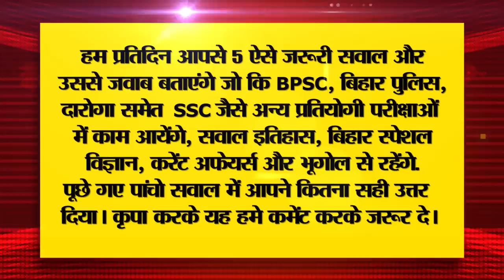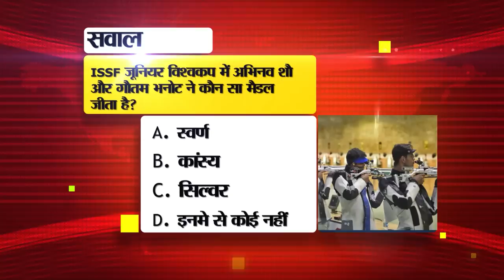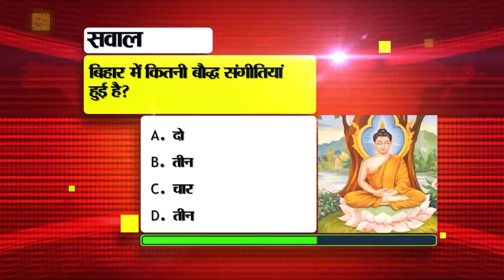Get Latest Bihar News of 18th July 2023.Bihar Weather,Ishan Kishan Birthday,Malmas mela 2023,Patna.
Get Latest Bihar News of 18th July 2023.Bihar Weather,Ishan Kishan Birthday,Malmas mela 2023,Mandar in Bihar,patna
1. B.H.U. recruitment on 307 faculty posts

2. Complain like this against people drinking alcohol in your area

3. Date of International and Romanian Centup Exam 2023 revealed

4. Today we will talk about IshaanKishanpatna in Bihari Jayanti
IshanKishanbirtdhay was born on this day in 1998. He is an Indian international player who participates as a player of the Indian national cricket team. He bowled in international cricket against England in March 2021. He plays for Mumbai Indians in the Indian Premier League and for Jharkhand in domestic cricket. In December 2022 he scored 210 runs from 131 balls in a One Day International against Bangladesh, becoming the youngest cricketer to score a one day double century and the first cricketer to score a one day double century. This innings was also the lowest double century scored in the prototype. He was the captain of India's team for the 2016 Under-19 Cricket World Cup.

5. All information related to land related to this app

6. The performance of the children is known from the school diary
7. Development work being done around Odhani and MandarinBihar

8. Nitish government came in support of KK readers against summons of PatnaHighCourt

9. World famous Malmasmela2023 will be inaugurated today

10. DM clarifies about minister's assistant in 'ration rigging' case

11. Gaddar arrested with English liquor

12. NCERT is conducting G20 theme slogan writing competition

13. Today we will tell about Mandar mountain in Bihar tourism

14. Progress Time Table up to class VIII

15. Bihar's power network will be safe from cyber attack

16. There will be no rain in the state for the next two days

17. Special trains will run to go to Baba Baidyanath Dham

18. Eastern Railway menu to include super food

19. Children are getting these blessings under the Mission Bihar program

20. Today is the General Assembly of the Catholic Church

21. Rahul Gandhi's coaching staff will be rested after West tour

22. Many quotes are recorded in the history of India today

23. In viral news today we will talk about petrol pump diesel

24. WhatsApp Now Know Yourself Tips Tips and Tricks

25. In the decision of the central government, crores of people became richer than the poor.

26. New rules regarding mobile and clothes in the temple